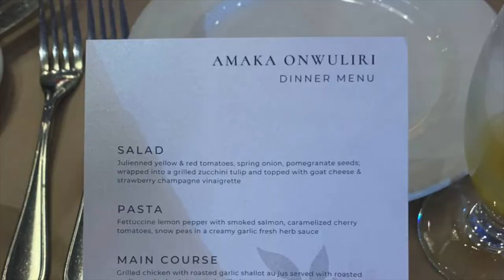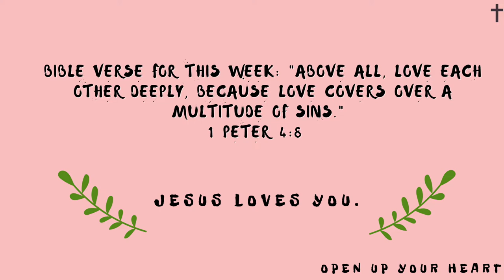MY FIRST CARIBBEAN WEDDING / GROOM CRIED AS BRIDE WALKED IN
This has to be one of the best weddings I have been to! Everything about it was intentional and God honouring. Too beautiful it had me tearing up.